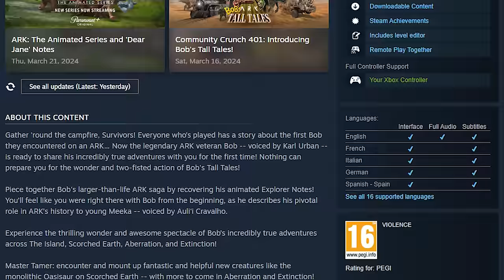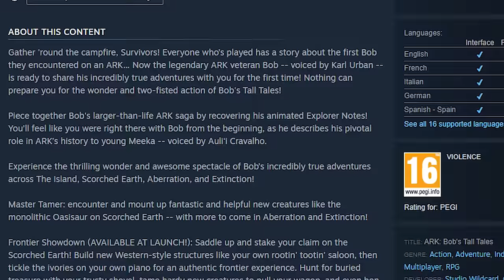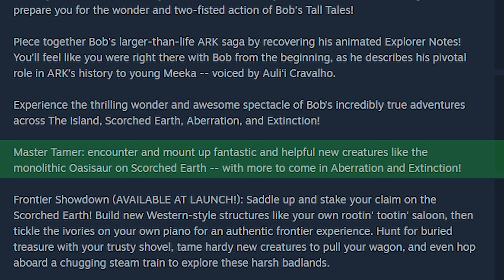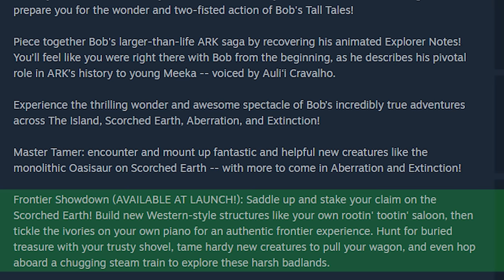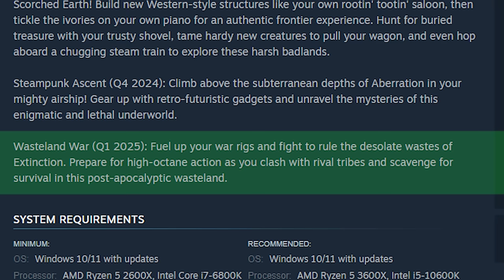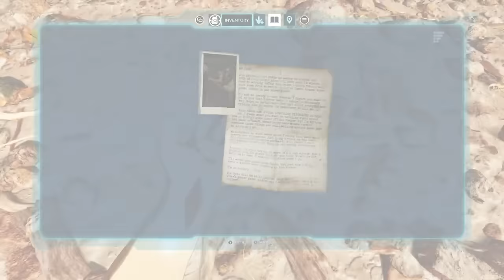Release INFO for Aberration & Extinction Adventure Packs ARK Survival Ascended News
Today I discovered the Bob's Tall Tales DLC page on Steam that provided some information relating to the adventure packs coming with Scorched Earth, Aberration and Extinction along with timeframes for the releases of both Aberration and Extinction on ARK Survival Ascended.

Survivors thanks for watching my video, if you like my content please do leave a like and comment on this video and subscribe to keep up with all the ARK and Enshrouded news.